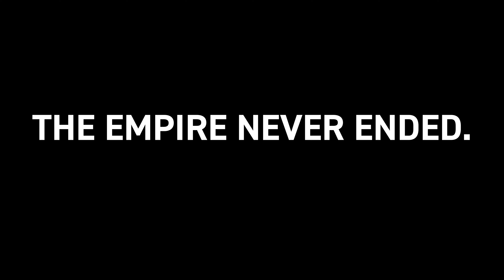AWESOME Sushi & Steak by Paoay Lake, Ilocos Norte, Philippines (DELETED SCENES) | #1247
We found quite possibly the most scenic, romantic, and Instagram-worthy restaurant by Paoay Lake in Ilocos Norte, serving high-end sushi, sashimi, fatty tuna, foie gras, and steak (USDA Ribeye and even A5 Wagyu steak upon availability!). The restaurant is called Jowtoo Natural Cuisine and since its opening in late 2019, it has emerged as the destination restaurant in Ilocos Norte, despite the pandemic. Sadly, due to transit issues caused by pandemic lockdowns, we could not try the A5 Wagyu steak, otoro / chutoro (fatty bluefin tuna), and foie gras but there was plenty of beautifully presented and delicious food for us to savor! Great meals typically aren't cheap - we spent 11,000 pesos (over $220 USD) - but was the food worth the splurge? Keep watching to find out.

This is a deleted scenes compilation that did not make the final cut of the video with two key scenes: Cousin JP comparing Wagyu cubes to "100x SPAM" and Warren making the strangest association to fresh-made vanilla ice cream.

(Scroll down for address)

JOWTOO NATURAL CUISINE
Laoag-Paoay Road (near Vista Del Lago, Paoay Lake)
Paoay, Ilocos Norte
Philippines